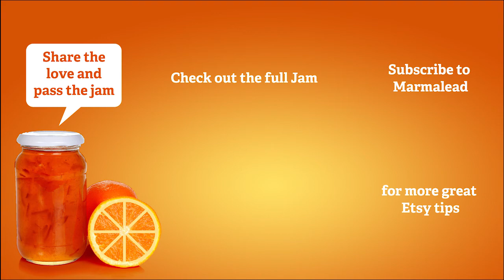Etsy Jam Scoops - Why Etsy and Its Sellers Are a Team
If you look at any of the posts and communication that Etsy sends out  you will see that they keep reiterating that Etsy and their sellers are a team. They do well when you do well. If nobody is actually selling anything on Etsy, then they probably wouldn't be around very long. They have a vested interest in their sellers doing well and as a seller, you should be interested in Etsy's success as well.